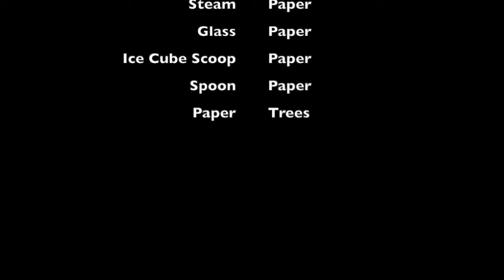Hillcrest Digital Short - Barista Stop Motion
Hillcrest Middle School - 8th Grade Digital Video - Barista Stop Motion